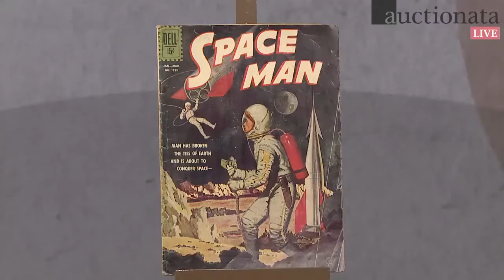Auctionata Auction Highlights No. 34 - Ruby Lane: 100 Antiques & Rarities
This auction was the first collaboration between Ruby Lane, the no. 1 marketplace for antiques in the US, and Auctionata, presenting 100 choice items from all over the world and attracting many collectors and lovers of antiques. The auction's highlight was a gorgeous KPM porcelain vase, which sold for EUR 8500 -- more than twice the starting price of EUR 4,000.